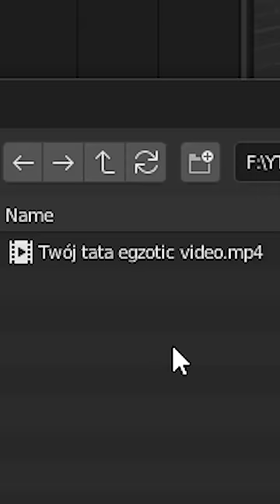Zrobiłem Minecraft, ale trochę zbyt realistyczny